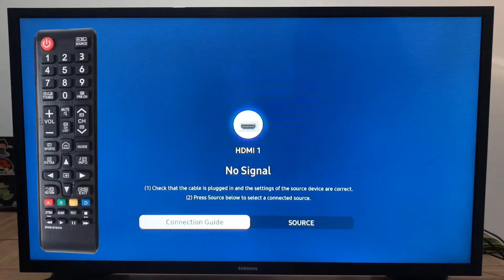👇💥Como instalar aplicaciones en Smart tv Samsung💥👇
¡Claro! Aquí tienes el texto con los pasos para descargar aplicaciones en un Smart TV Samsung, añadiendo algunos emoticonos:

Enciende tu 📺 Smart TV Samsung: Asegúrate de que esté conectado a Internet.

Accede a la tienda de aplicaciones: Busca y abre la tienda de aplicaciones de tu Smart TV. En los televisores Samsung, esta tienda se llama "Samsung Apps" o "Samsung Smart Hub".

Navega por las aplicaciones: Explora las aplicaciones disponibles. Puedes encontrar categorías como "Más populares", "Nuevas", "Entretenimiento", etc.

Selecciona la aplicación: Elige la aplicación que deseas descargar. Haz clic en ella para obtener más información.

Descarga e instala: Una vez seleccionada la aplicación, verás la opción de descargar o instalar. Selecciona esta opción y sigue las instrucciones en pantalla para completar la descarga e instalación de la aplicación en tu Smart TV Samsung.

Recuerda que la disponibilidad de aplicaciones puede variar según el modelo y la región de tu Smart TV Samsung. Además, es posible que necesites tener una cuenta Samsung creada y vinculada a tu televisor para descargar aplicaciones.